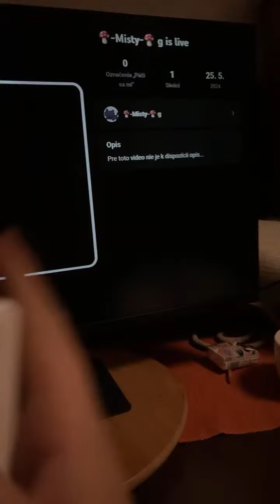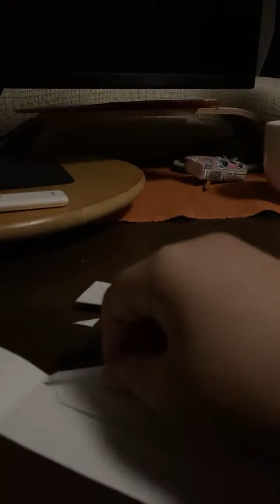Highlight 10:10 – 15:08 from 🍄-Misty-🍄 g is live